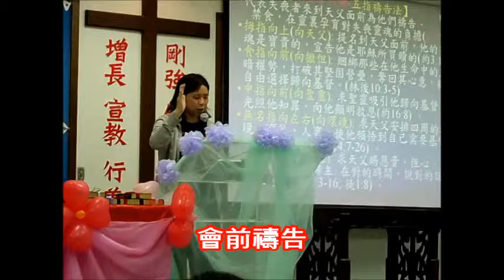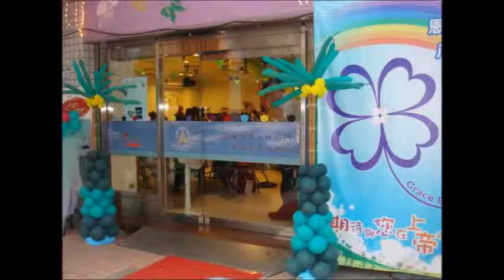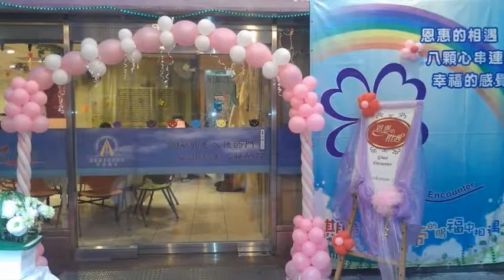更新教會 恩惠相遇集錦